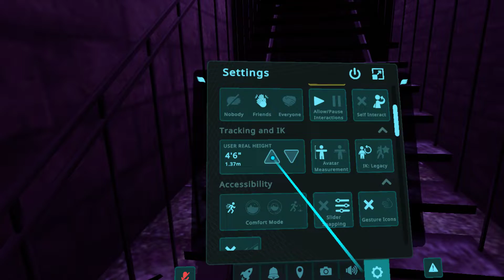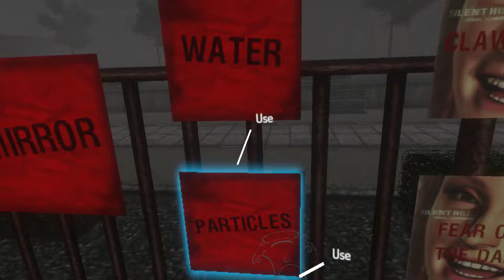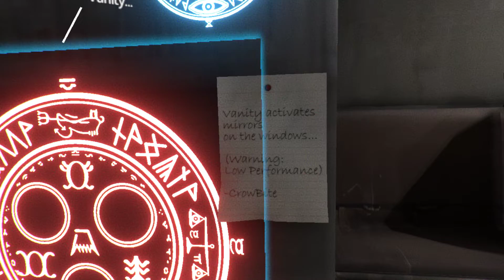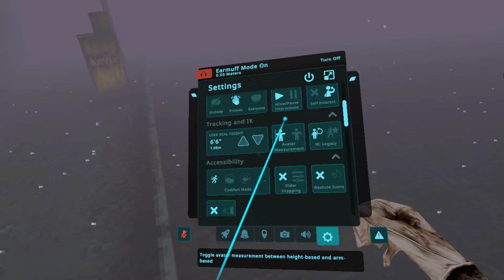A little bit of Silent Hill in VRChat